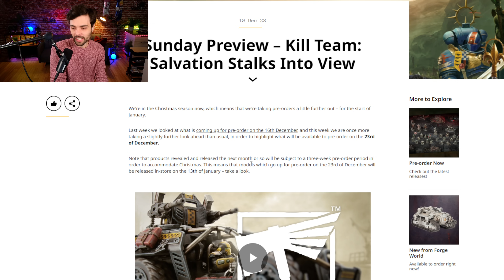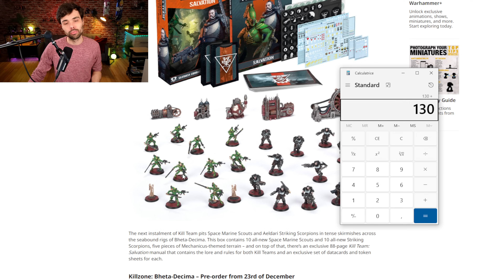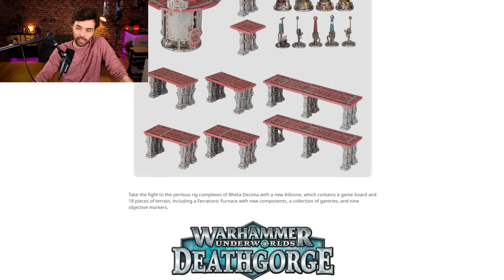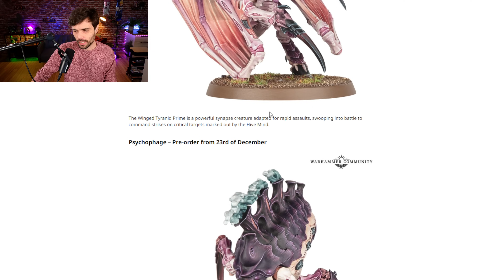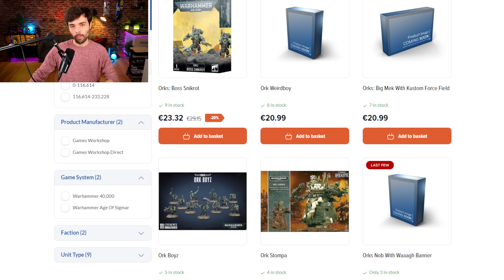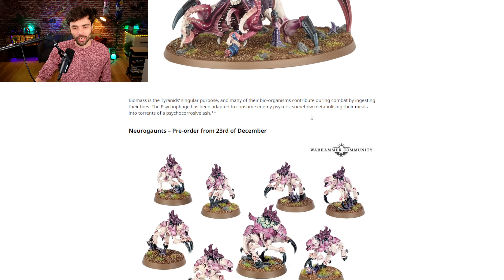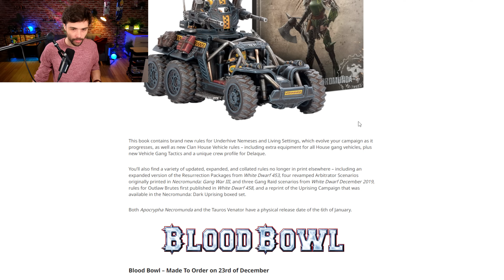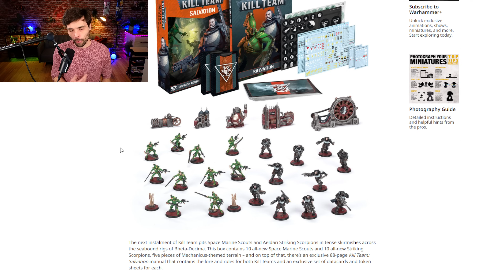LE VRAI KILL TEAM A PLUS DE 200 BALLES ? ET BEH ! LES TYTYS SEULS HORS DE PRIX EGALEMENT ! HH CONSUL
Aujourd'hui